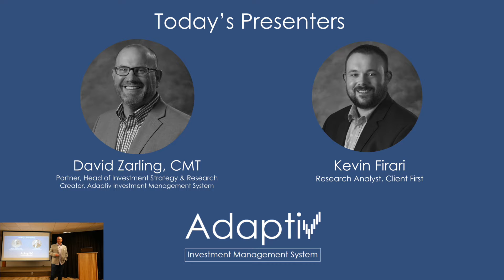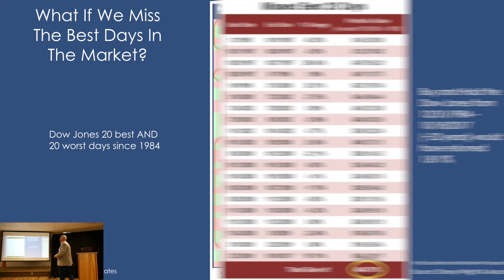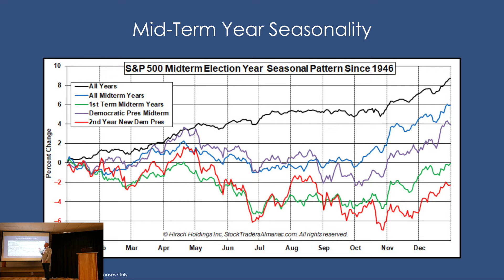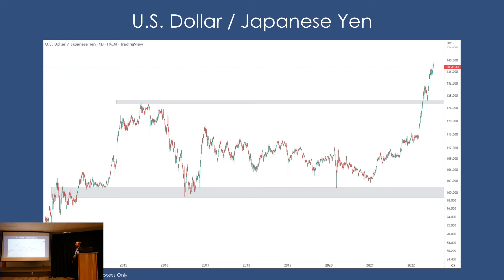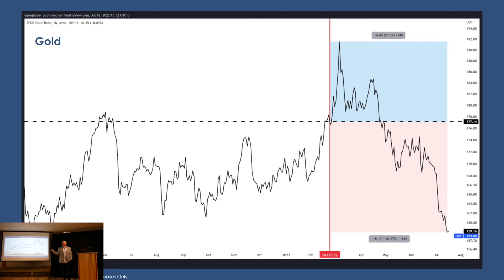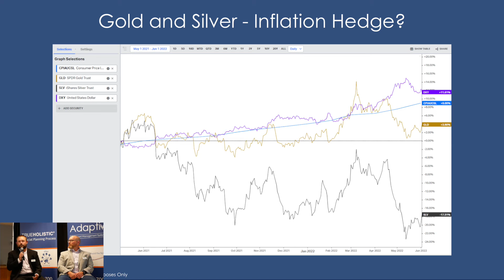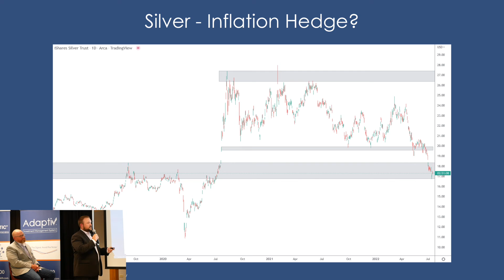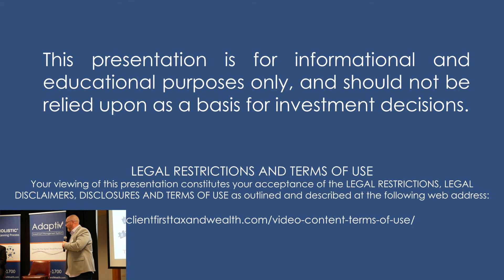July 2022 Lunch & Learn - "Surviving Bear Markets: The Math Problem with Buy & Hold Investing"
We cannot control markets any more than a sailor can control the seas. Yet, we can participate in markets and use them to reach our destination. We just need to have a plan to adjust our sails when stormy weather approaches. With the Adaptiv Investment Management System™, we have an instrument capable of navigating markets and identifying major storms. By using hard data, it helps us identify when we can use the wind and waves to our advantage and when we need to stay in harbor. This System has identified an important market development we haven’t seen in 35 years. We cover this development, and more, during this month's Lunch & Learn event.

Throughout the July 2022 Lunch & Learn event, the Adaptiv Investment Management team covers the following talking points:
Will political developments and midterm elections make this market worse?
What impact does the dollar and inflation have on retirement accounts?
What Major Market Development is negatively impacting many portfolios?
What is the math problem with buy & hold investing?
How do we use the Adaptiv System to navigate markets and protect retirement accounts?

Client First provides a monthly forum for clients to learn more about our strategies and their personal finances through the Lunch & Learn client education series, hosted at The Columbian in West Bend. Enjoy the digital presentation for this month's event!

We help people secure the financial confidence they deserve.